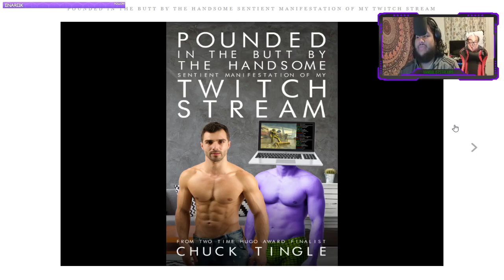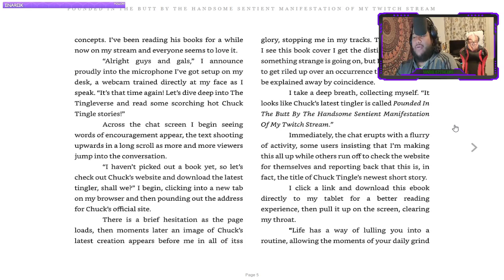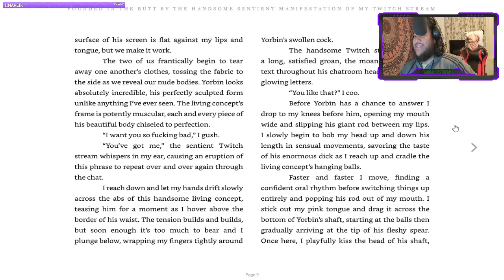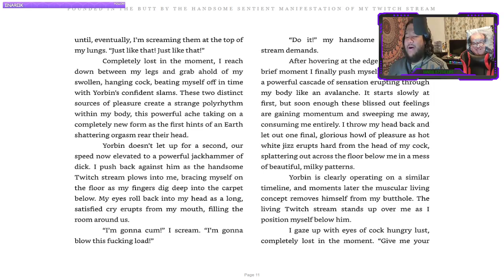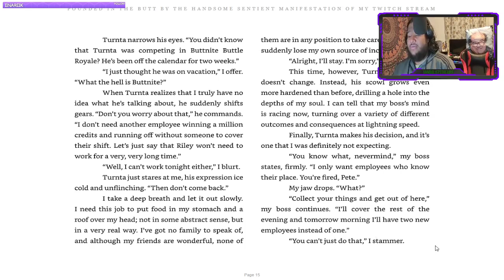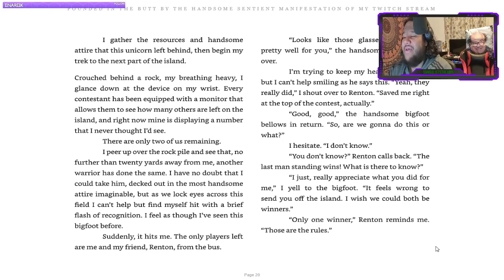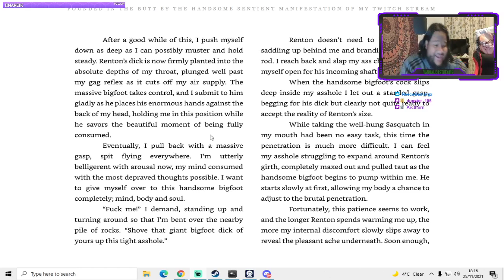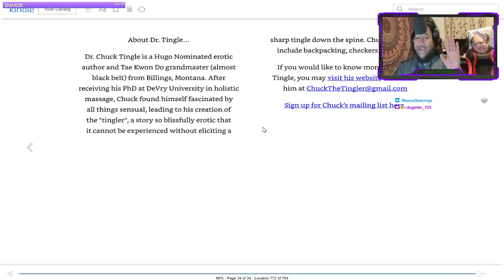50 subs Special Reading : Pounded In The Butt By The Sentient Manifestation Of My Twitch Stream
Special video dedicated to the face I was donated 50 Subs So I read a Chuck Tingle book . Honestly Dugster thank you so much for the subs it means more that you would ever know , Its allowed me to have confidence in myself regarding my content and has allowed me to afford some upgrades for future content.